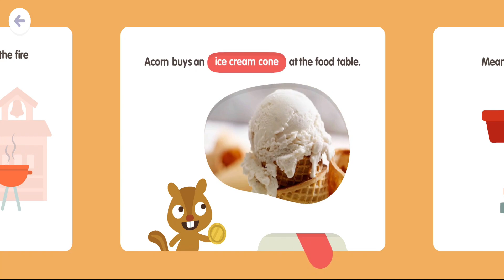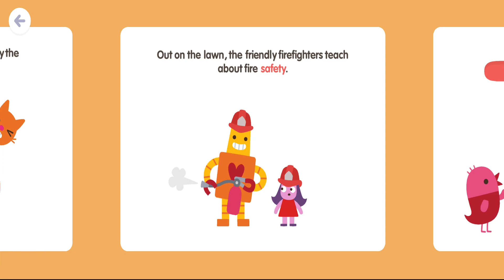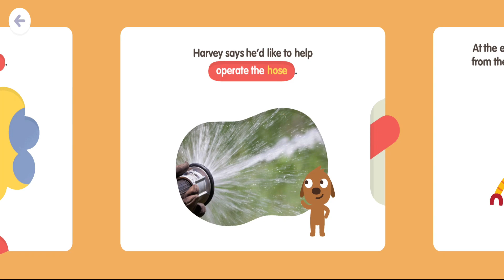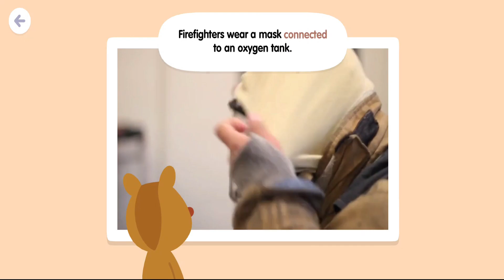Sago mini School - Firefighters : Gameplay (iOS, Android)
Download to try free – no cancellation fee or commitment!

• 50+ creative learning activities, with new content added monthly

Subscription Details

When you confirm your purchase, payment will be charged through your iTunes account.

Don't want to auto-renew? Manage your account and renewal settings in your user Account Settings.

You can use your subscription on any device registered with your Apple ID. Like all Apple subscriptions, Sago Mini School can’t use family sharing to share subscriptions across different Apple IDs.